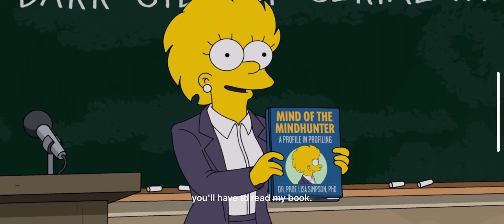Lisa’s Revenge. Season 35 Episode Treehouse of Horror XXXIV Event. Part 2.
Lisa started to become depressed because of her brothers death she starting killing people so then she could be locked up with sideshow bob so she can kill him the way he did to Bart